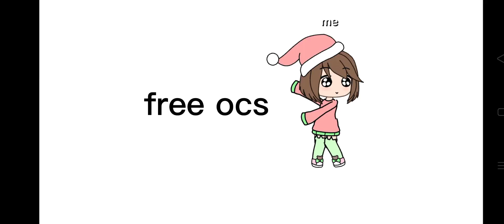im running out of video ideas